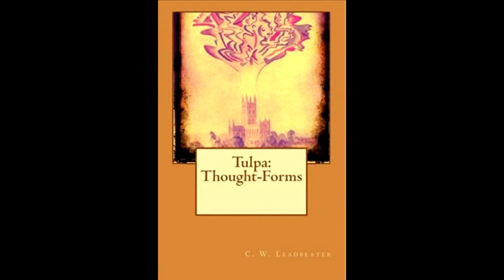The Empty Man Review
A thriller Horror film with a twist.